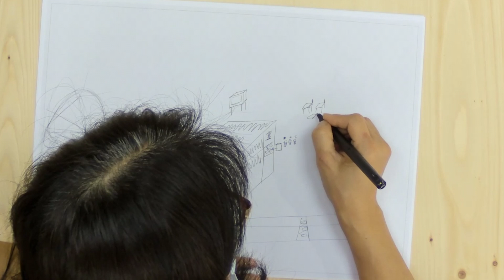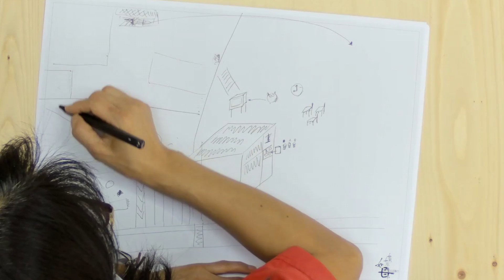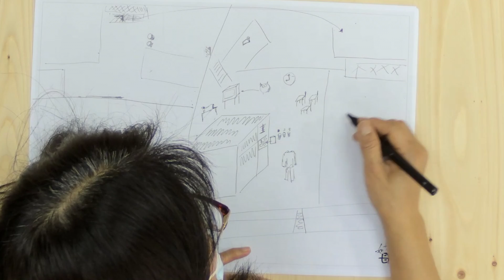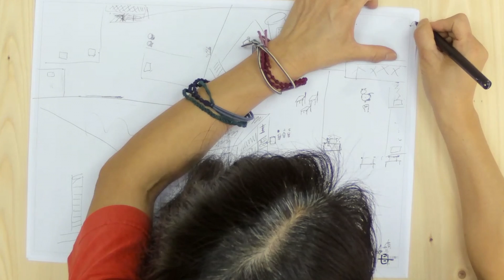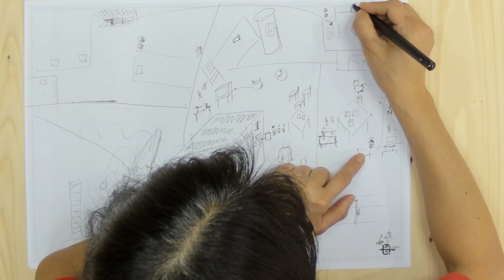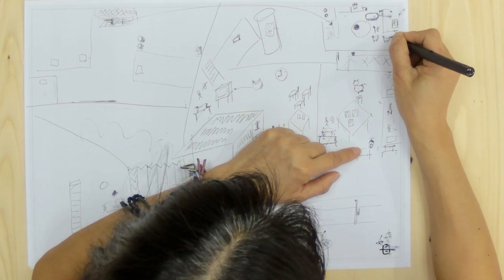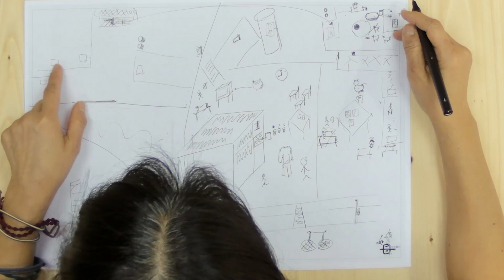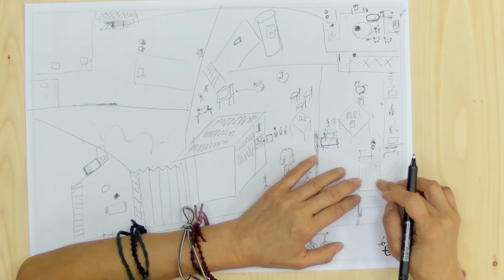香港母親的「繪。話」紀錄 37.2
「何必。館」主辦

【藝行研究作坊有關母親「繪。話」的內容】
以母親的口述故事和同步繪畫的圖像作重構「母親世界」的聚焦閲讀。
五位母親作一小組（共20組），讓每位母親分別以四次不同焦點的「繪。話」經驗，相互理解身處當代香港的特殊體驗。四個點分別是：
   一、身體的印記；
   二、成長的住處；
   三、我的家庭樹；
   四、昨天身體和今日身體的可能對話。
   每位藝術家以十位母親的分享為研究起點的軸心，進行觀察、叩問和探索。

策展人：何應豐
計劃經理：林奕玲
藝行研究計劃顧問：黎明博士（文化研究）、林燕（藝行硏究）

故事轉錄 / 出版統籌：依奧
計劃推廣與招募：關麗盈
項目統籌：張竹筠